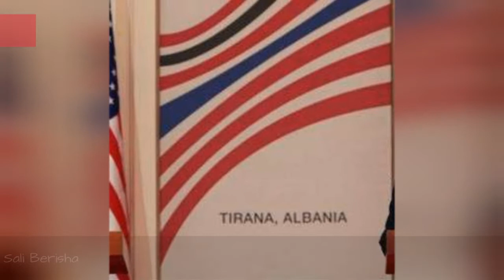Famous People From Albania 💚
List of famous people from Albania, including photos when available. The people below are listed by their popularity, so the most recognizable names are at the top of the list. Some of the people below are celebrities born in Albania, while others are simply notable locals. If you're from Albania you might already know that these prominent figures are also from your hometown, but some of the names below may really surprise you. This list includes people who were born and raised in Albania, as well as those who were born there but moved away at a young age.List people include Luigj Gurakuqi, Daniel Godelli and many more.If you want to answer the questions, "Which famous people are from Albania?" or "Which celebrities were born in Albania?" then this list is a great resource for you. more
0:00 - Intro
0:00:08 - Ledian Memushaj
0:00:18 - Skanderbeg
0:00:27 - Ali Pasha
0:00:37 - Kprl Mehmed Pasha
0:00:48 - Besnik Mustafaj
0:01:00 - Abaz Kupi
0:01:11 - Koto Hoxhi
0:01:22 - Altin Lala
0:01:32 - Pashko Vasa
0:01:47 - Jimmy Marku
0:01:57 - Arben Malaj
0:02:08 - Bujar Nishani
0:02:19 - Murat Reis the Elder
0:02:29 - Tanush Shaska
0:02:40 - Rexhep Meidani
0:02:51 - Andon Zako ajupi
0:03:02 - Leon Qafzezi
0:03:12 - Sali Berisha
0:03:21 - Ismail Kadare
0:03:33 - Ramiz Alia
0:03:43 - Masiela Lusha
0:03:53 - Luigj Gurakuqi